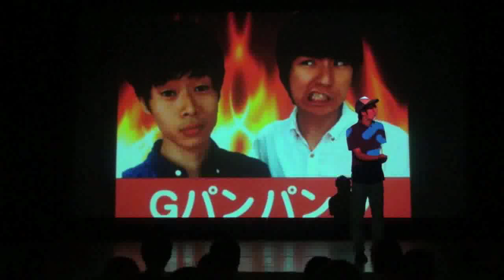【２０１４決勝】２位：Gパンパンダ